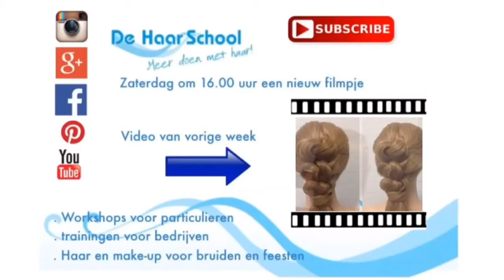11 strengen vlecht